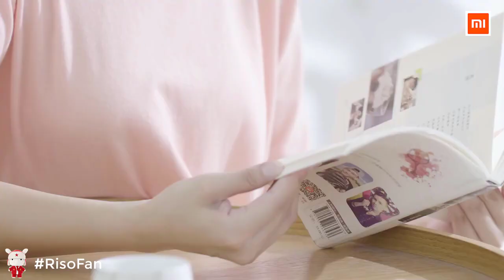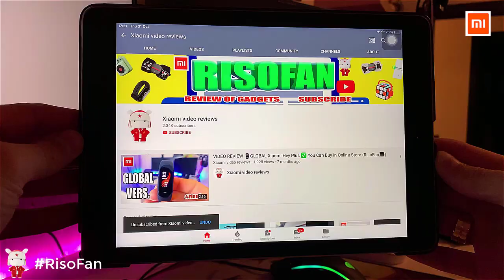Xiaomi Biofamily Wall Hanging New Fan.